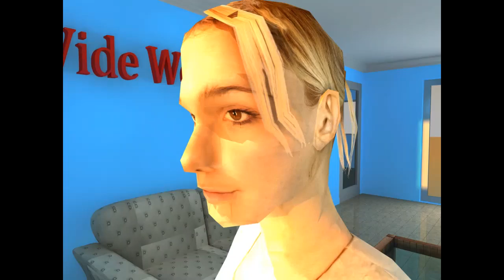3d animation interior design render test |lighting test |nice computer graphics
3d animation interior design render test |lighting test |nice computer graphics
this animation video test making by adnan siddiqui for 3d film making company wide world 3d. nice lighting effects.good rendering.low poly modeling results for 3d cartoon .

Skype address.
adnan.malik1416